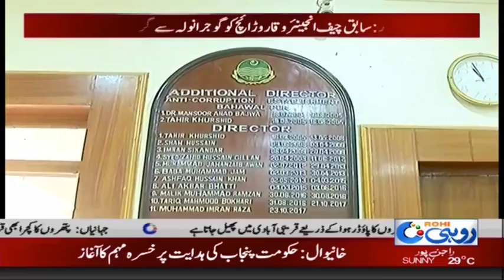Bahawalpur Anti Corruption Ki Bhari Karwahi